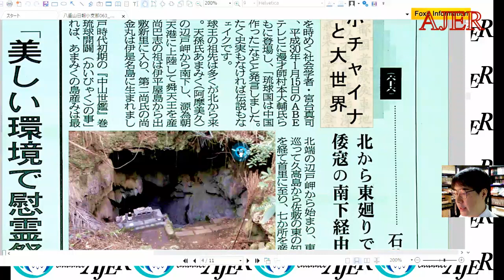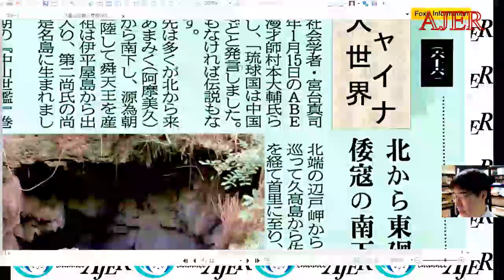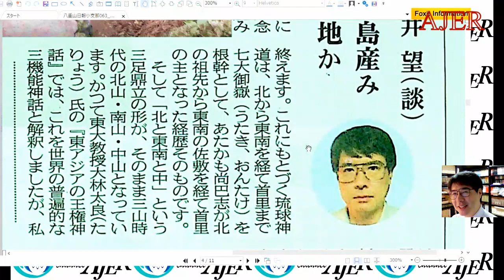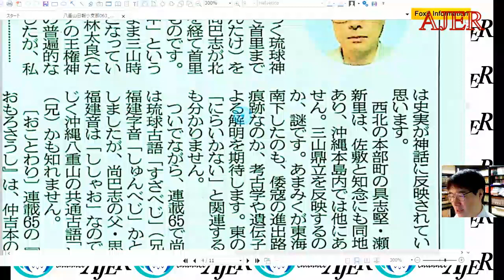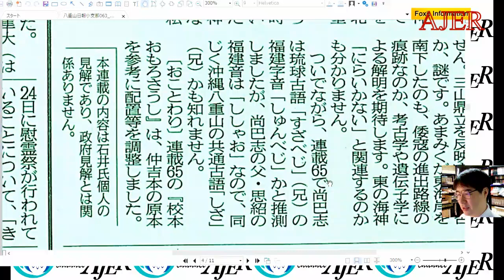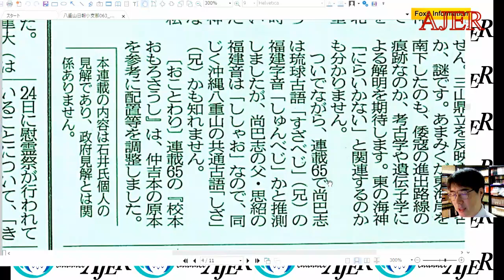東印度尖閣歴史戰「古琉球時代の沖縄ー琉球は倭寇の東印度會社だった(３１)」(前半)いしゐのぞむ AJER2021.7.27(3)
料金は、
特典：メンバーシップ２で視聴可能な後半の動画を視聴できます。

ーシリーズ　いしゐのぞむの「東印度尖閣歴史戦」ー

第105回

古琉球時代の沖縄
琉球は倭寇の東印度會社だった(31)

長崎純心大学
石井　望　准教授

前半